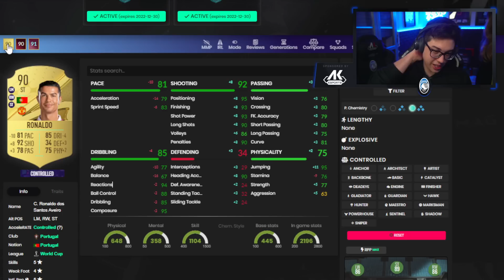REVIEW CRISTIANO RONALDO 87 FLASHBACK *INCREDIBILE?*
EQUIPMENT
Consoles:
Console accessories:
Computers:
PC Accesories:
► Monitor MSi